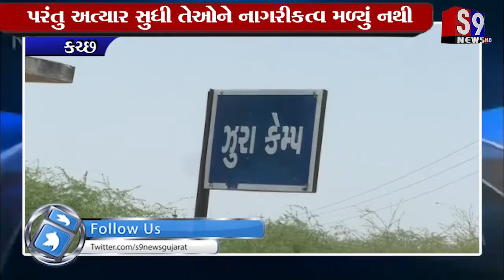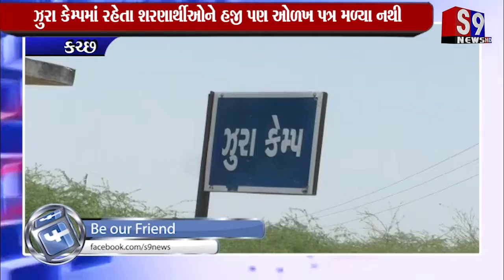કચ્છ : ઝુરા કેમ્પમાં રહેતા શરણાર્થીઓને હજી પણ ઓળખ પત્ર મળ્યા નથી